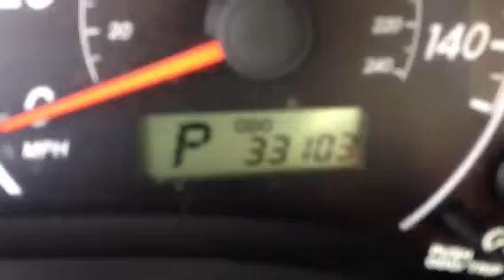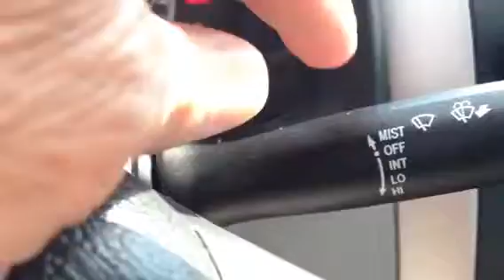2012 Toyota Corolla L review by Ronnie Barnes